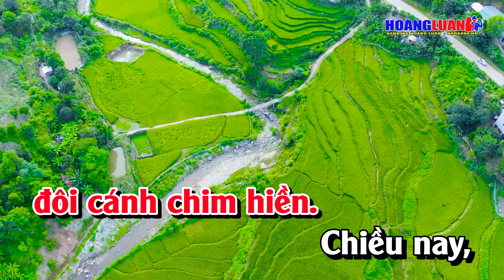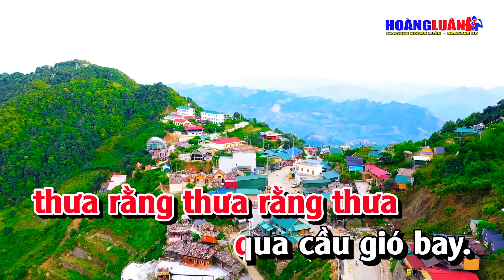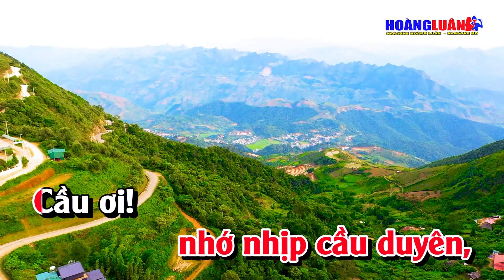Karaoke Mấy Nhịp Cầu Tre Tone Nữ Nhạc Sống | Hoàng Luân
Bài Hát : Mấy Nhịp Cầu Tre
Tác Giả : Hoàng Thị Thơ
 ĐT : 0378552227